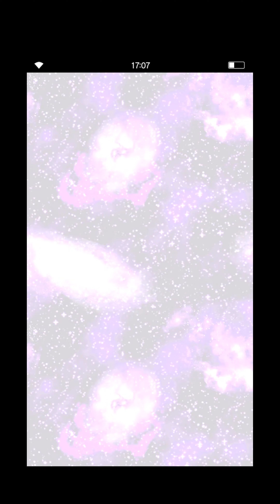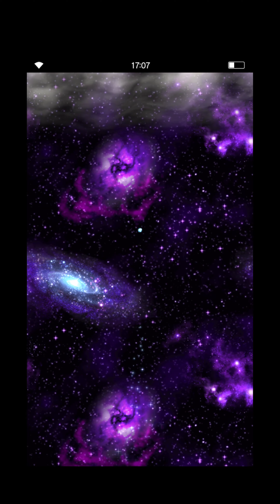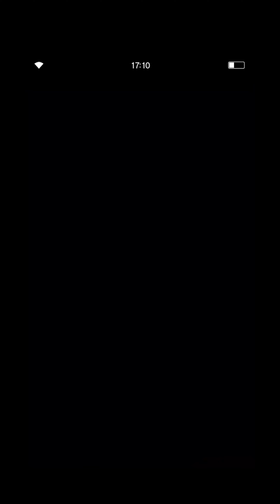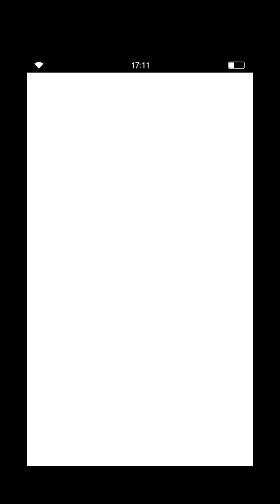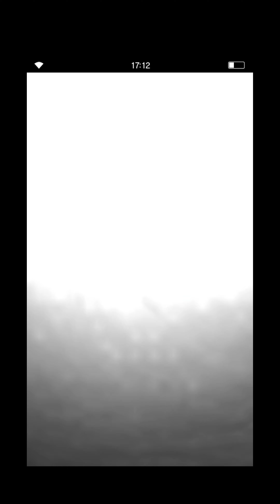ffbe pulls. lapis for DQ Collab STMR.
So many NV units. how many on banner.